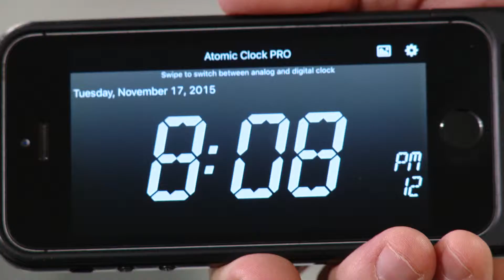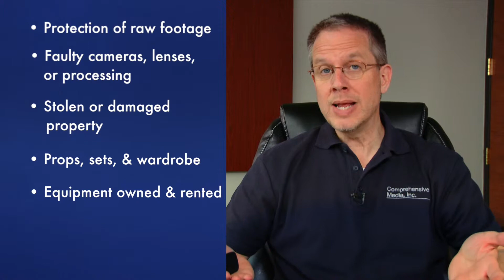"What is a certificate of insurance?" Video Answers. Episode 54.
Things don't always go according to plan on set. Unfortunately, sometimes the unexpected happens. Things such as cameras breaking, lights falling or worse yet, somebody gets hurt. When bad stuff happens, how are you protected? That’s the subject for this episode of Video Answers.